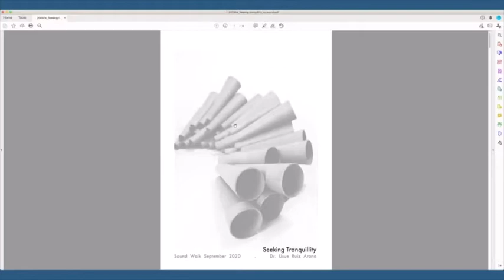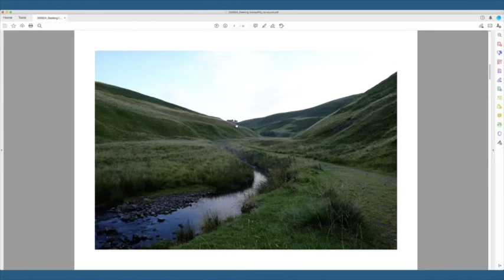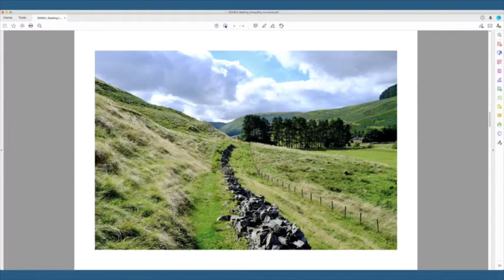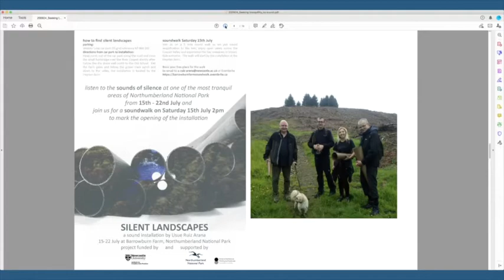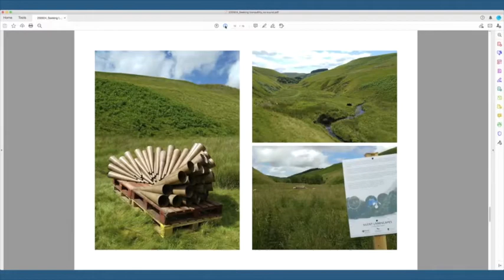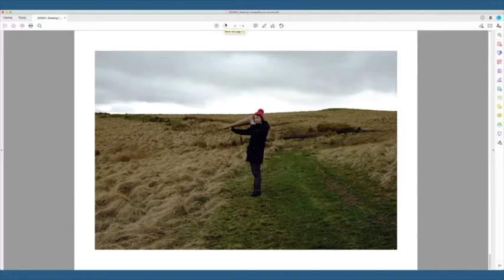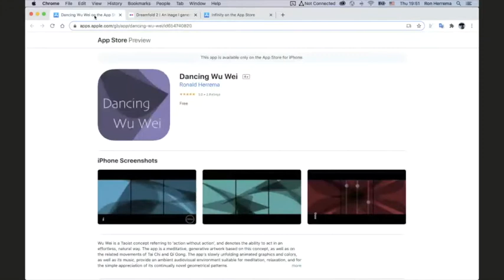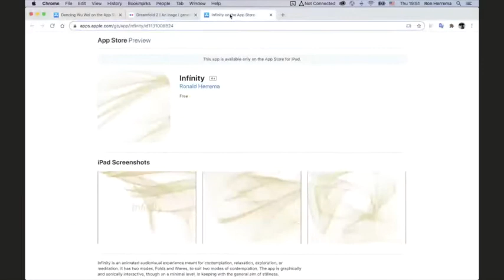Seeking Tranquility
COVID lockdown created an ‘unreal’ calm across global cities – intrusive aircraft noise was silenced, the hum of road traffic and screech of rail diminished. Humans began to appreciate the sounds of nature that surrounds them. A calm sought by many living in towns and cities was created by a global crisis. As lockdown eases, and life returns to ‘normal’ how can we seek the tranquility that we all shared?

Ximena Alarcon a ‘deep listening’ practitioner and sound artist invites you to a discussion with landscape architect, Usue Ruiz Arana, composer and digital media artist, Ron Herrema and Richard Bentley of consultancy Small Silence. Drawing from three different perspectives they will reveal how we can be successful in seeking tranquility.